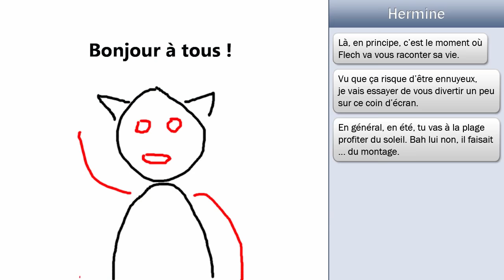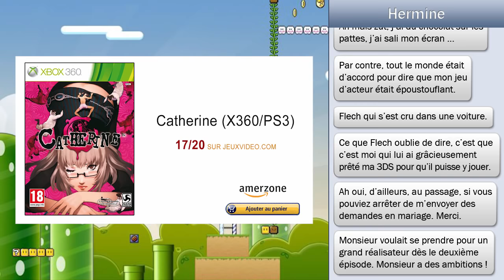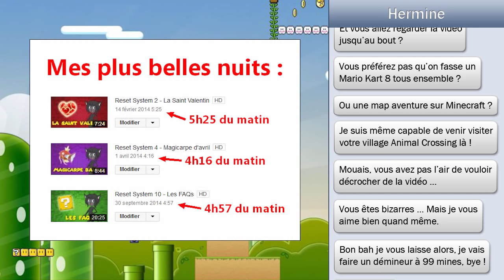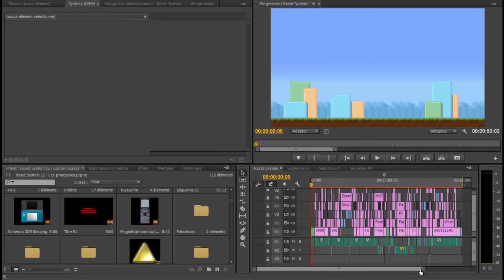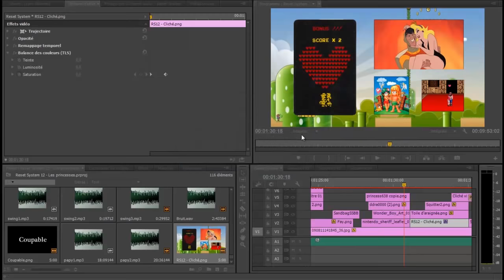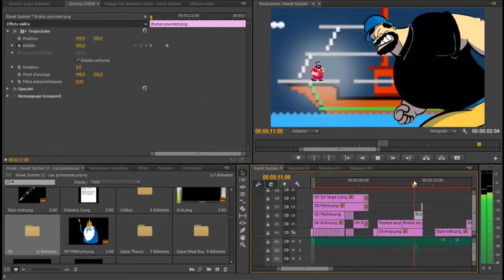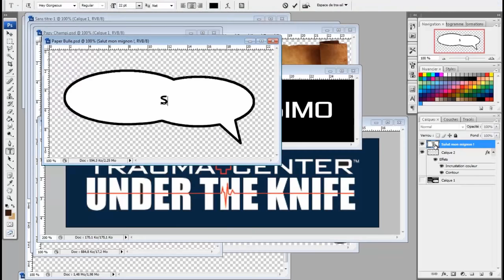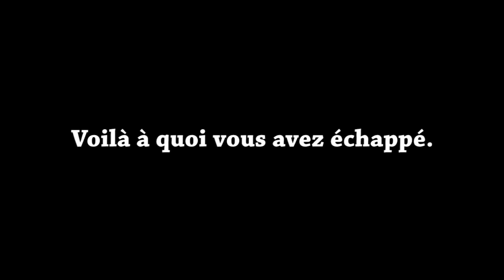RESET SYSTEM #13 - 1 AN (+ MAKING OF de RS12)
Aujourd'hui, cela fait 1 an que l'émission Reset System existe, alors il fallait bien fêter cette première année. Ce n'est pas un épisode particulièrement exceptionnel, mais il me permet de discuter un peu de l'émission, ses origines, et le parcours de l'année 2014. Et il y a également le making-of de l'épisode 12 !

Mail : misterflech[arobase]gmail[point]com